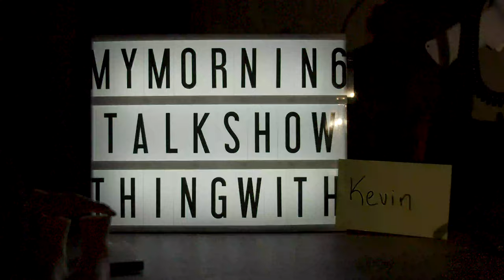Sock Basketball on My Morning Talk Show! with Special Guests Willis Turner and Mark Levy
Willis Turner tells us what it's like to play Prince in a Youtube video and Mark Levy joins in for a stop on his vacation. They played a fun game of sock basketball and the grand prize was an amazing thing to behold! Do you think we should get some better prizes? well? Tell us all about which prizes we should give away and go ahead and talk about the games as well! Are you just gonna read this like a sock basketball player would? NO? OK Cool bean! ? Let us know or reach out at  @mymorningtalkshow on insta and twitter.

Kevin Masterson insta @titsonmyballs
Betty Baston @BettyBaston on all the things
Willis Turner @willisturnercomedy
Mark Levy @marklevy85
Shot by Julio Zepeda @mr_julius edited by Kevin Masterson

Next week we have the amazing Cory Piktavish and Tim Cannon! We are in for a big one next week!
For More hilarious content go to thebombdotcomdotcom.com
for Los Angeles headshots for actors fulltimeheadshots.com
and for any bad news, BadNewsDelivery.com